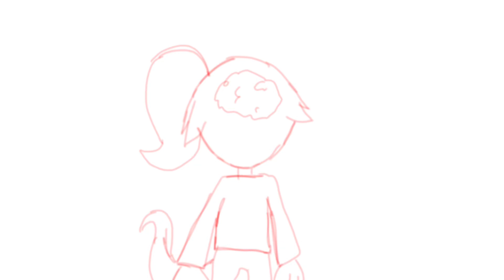Little Kid vs. FNAF Sister Location TEASER (Story time animation)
I’m going to start doing animations and this is a little clip from my first one. It will be a while before the full thing releases but it will be worth the wait.

Ps. Yes I will color it